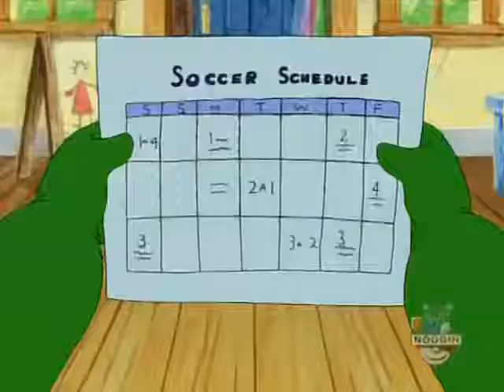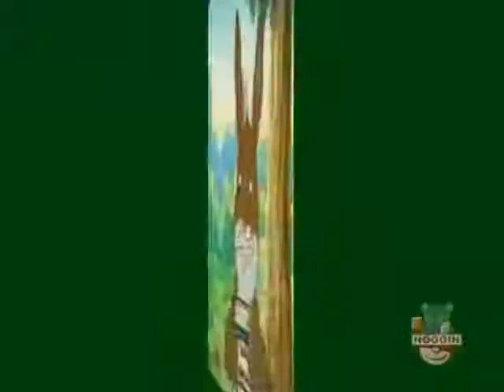September 28, 2021